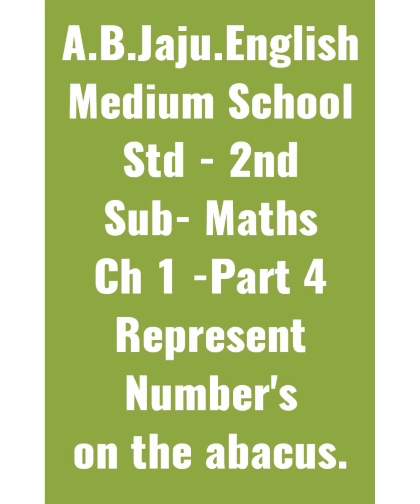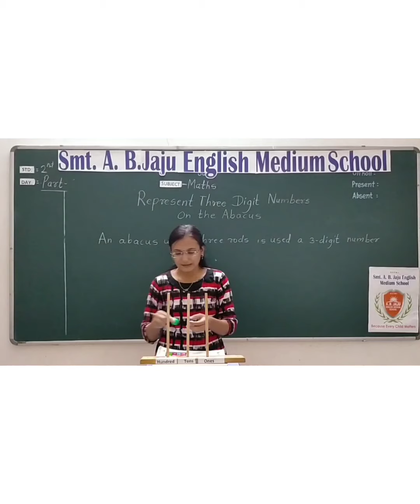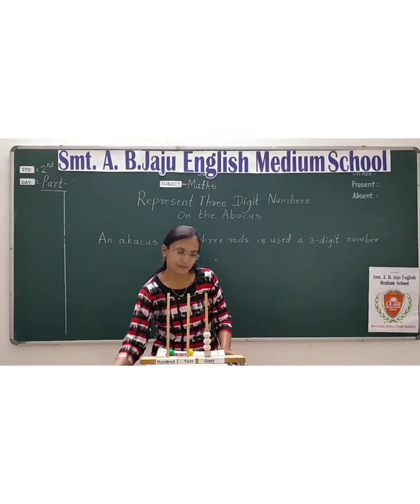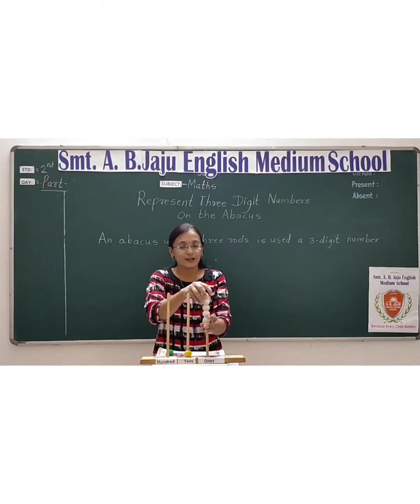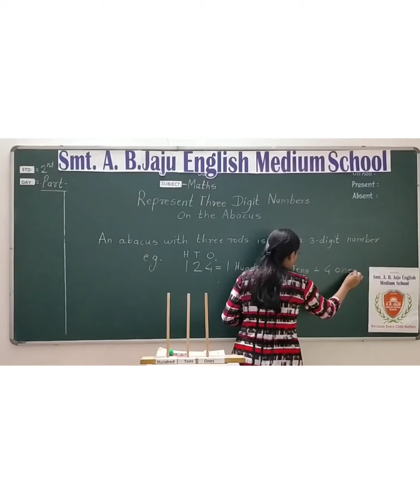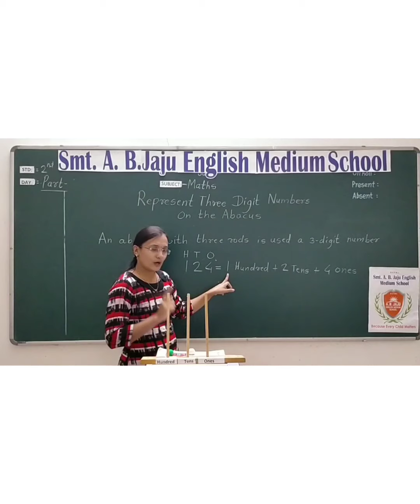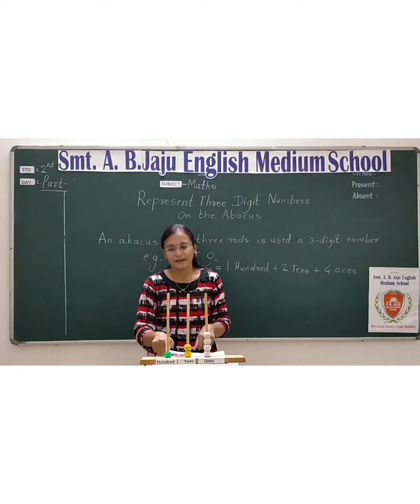Std 2nd Maths Ch 1 part 4 Represent no on Abacus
part 4 Represent no on Abacus